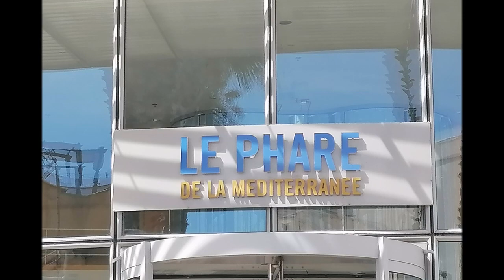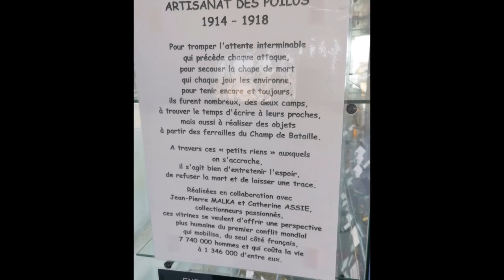Visite au phare de la Méditerranée de Palavas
4 euros pour monter jusqu'au sommet au 11ème étage ; la vue est vraiment top.